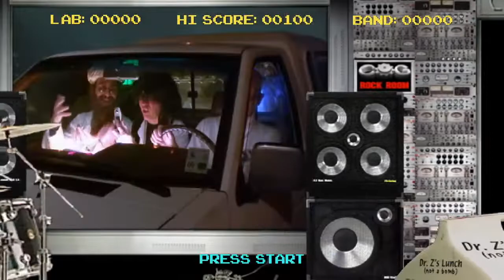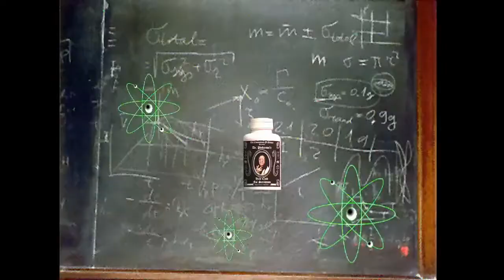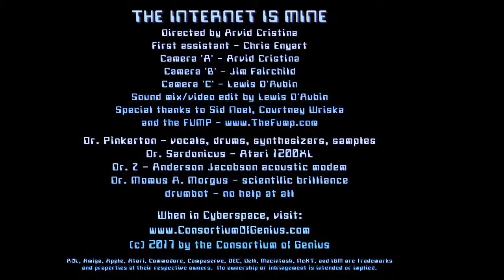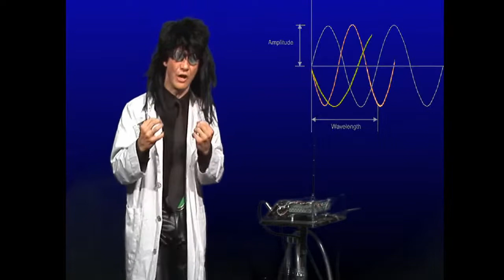Escape From the Secret Lab Ep. 26 featuring Ginger and the Bee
Game: Atari Centipede